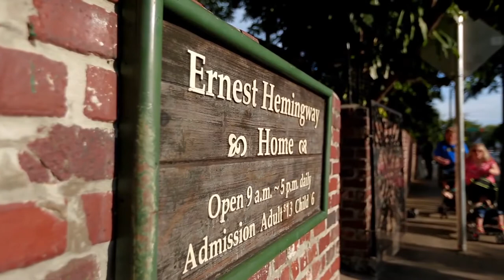Key West's World Famous Conch Tour | Carnival Cruise Line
You won't want to miss the world famous one-hour tour on the Conch Tour Train. No doubt the easiest and funnest way to see Key West, you can get on and off near the best attractions. The tour stays in the Old Town Historic District and lets you relive 400 years of history.

Begin the tour at Mallory Square and stop at some of the most important places to see in Key West including the Hemingway Home, the Key West Lighthouse, Flagler Railway Museum, and more. Then, you can disembark and stop at a waterfront restaurant for a taste of world class seafood.

Catch the train back to Mallory Square and stroll around the themed retail shops, museums, and historic homes.

Ready to experience the history of Key West?

There's plenty of other things to do in Key West. Check it out